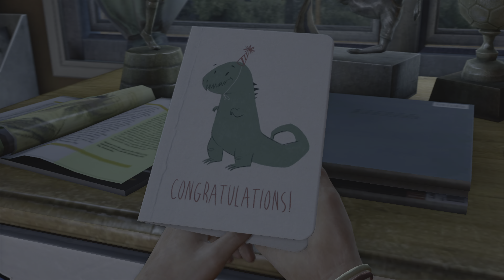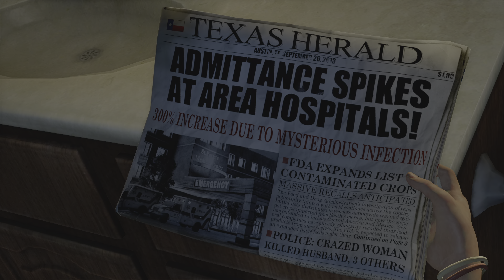The Last of Us™ Remastered - Prologue | PS5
Opening scene/prologue of The Last of Us™ Remastered (released July 21st, 2014) captured on PS5.

Published by Sony Interactive Entertainment, Sony Interactive Entertainment Europe, SIE Worldwide Studios